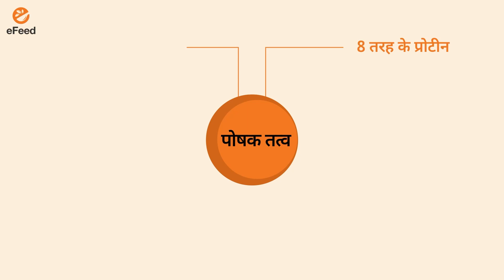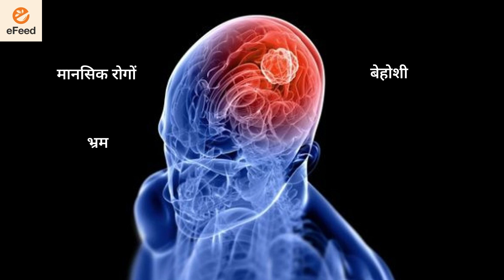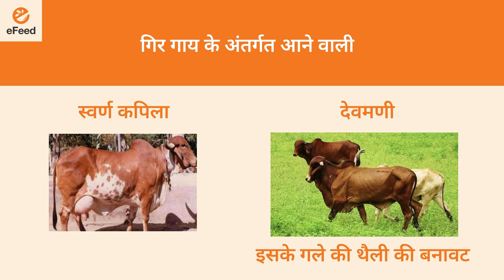केवल इस एक गाय के पालन से आप हो जाएंगे मालामाल, अभी देखिए बेहद जरूरी वीडियो।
पशु पालन के व्यवसाय में अधिक मुनाफा कमाने के लिए ज्वाइन करें हमारा व्हाट्सएप ग्रुप।

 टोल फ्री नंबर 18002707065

ई फीड एप इन्स्टाल करने के लिए क्लिक करें

how to increase milk supply
cow milking increase
cow feed formula
buffalo feed formula
cow milk